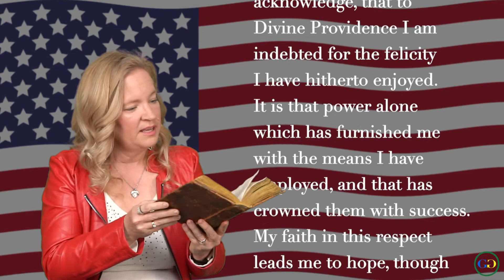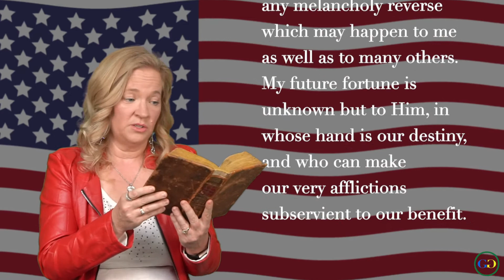Benjamin Franklin | (Declaration of Independence)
Who is Benjamin Franklin?
Benjamin Franklin, also known as Ben Franklin was born in Boston, Massachusetts in the United States. He explored many professions such as Founding Father, Polymath, Printing Business, Writer, Publisher, Scientist, Diplomat, Legislator, Soldier, and Social activist, he mapped the Gulf Stream, invented swim fins, he created the first American public library and the first American fire station force, founder of the University of Pennsylvania, Libraries and Pennsylvania Hospital, post offices and Union Fire Company in Philadelphia.

He also negotiated the Treaty of Alliance and Treaty of Paris that ended the Revolutionary War. Drafting the Declaration of Independence, publishing newspapers, warming us with the Franklin stove and inventing chimneys, pioneering advances in science like the kite experiment, letting us see with bifocals and, yes,  the lightning rod, He also created the Junto, a group of aspiring artisans and tradesmen and the “Armonica”. He was a self-made man representing American social mobility through frugality and industriousness.

His father Josiah Franklin and his mother Abiah Folger couldn’t afford his studies so he had a little formal education. He was then apprenticed to his brother James. Since his brother had a newspaper, The New England Courant, Benjamin Franklin published his first article there. Discovered then adopted by the pseudonym Mrs. Silence Dogood. But his brother James was angry when it was discovered the letters were his brother’s. Benjamin Franklin secretly boarded a ship to Philadelphia where he arrived tired, with no money.

Benjamin Franklin wandered through the streets of the city and got noticed by many including the woman Deborah Read who would be his wife. The governor urged him to return to Boston, which he did, and came to the house of his father and was affectionately received by the family. After a year and a half in London, he escaped to New York then came home to Philadelphia. Benjamin Franklin’s prominence and success grew in the 1730s, with the publication of Poor Richard’s Almanack.

Benjamin Franklin was elected to the Pennsylvania Assembly, served as an agent for Pennsylvania to England, France, and three other European powers. He was also involved in founding the American Philosophical Society and the subscription library which is a library company. He was elected to the Continental Congress, where he played a crucial role in the rebellion against Great Britain, and in editing the Declaration of Independence one of its signers, represented the United States in France during the American Revolution.

Benjamin Franklin was also a delegate to the Constitutional Convention. Benjamin Franklin was then elected to the Second Continental Congress and as deputy postmaster general for the American Colonies, Georgia, New Jersey, and Massachusetts also appointed him as their agent to the Crown. The Pennsylvania Gazette was one of the United States' most prominent newspapers, before the time period of the American Revolution, Constitutional Convention.

Benjamin Franklin died on April 17, 1790, in Philadelphia, Pennsylvania, at the home of his daughter, Sarah Bache. He was 84, suffered from gout, and had complained about his declining health for some time. In his will, he directed that no monumental ornaments should be placed upon his tomb. A small marble slab only, and that, too, bearing the name of himself and wife, and the year of his death, marks the spot in the yard where he lies. Which simply reads, “Benjamin and Deborah Franklin 1790.”